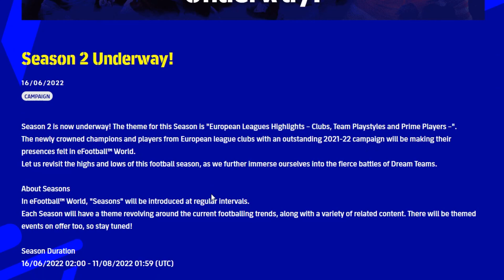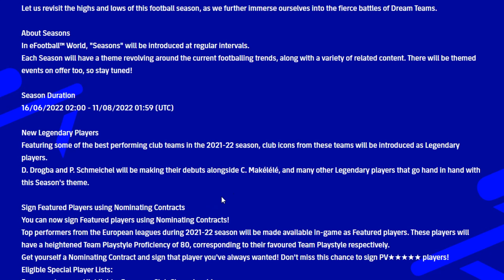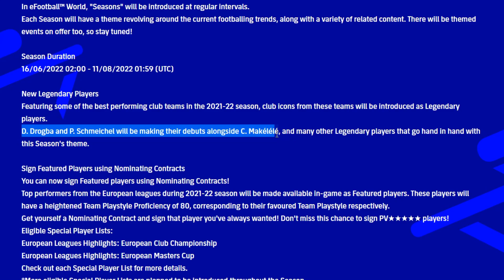eFootball™ 2022 คาดการณ์ Legendary และ ฟีเจอร์ 23/06/22